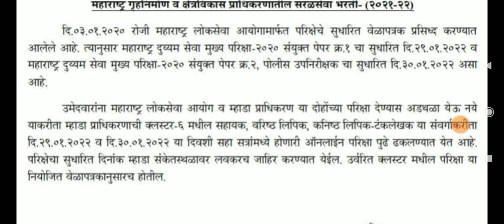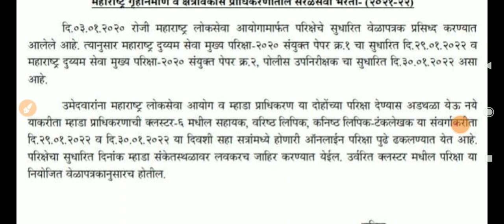Mhada Exam Postponed